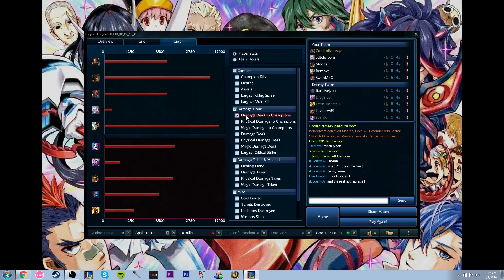Season 6/Diamond, Nidalee Jungle, Full Game Commentary!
The climb has been real.
Masteries ; Runes: (Keep in mind this is a smurf) 9 MPen Reds, 9 Flat Armor Yellow, 9 MR Blues, 3 AP Quints
Join Chatgroup: Gordan (NA) for games!